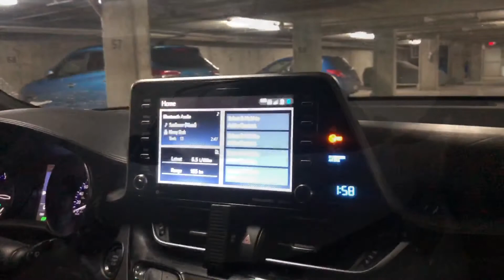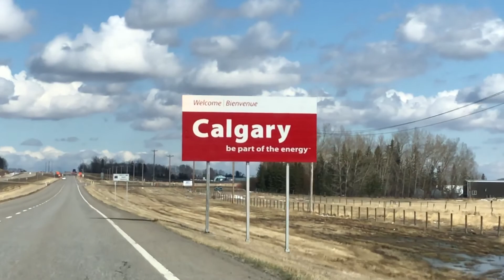Okotoks trip with babe